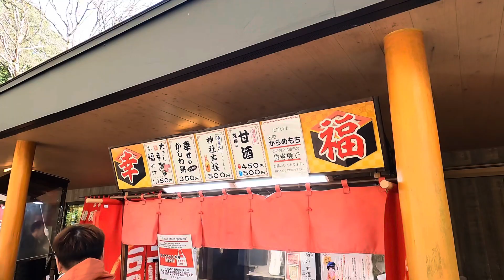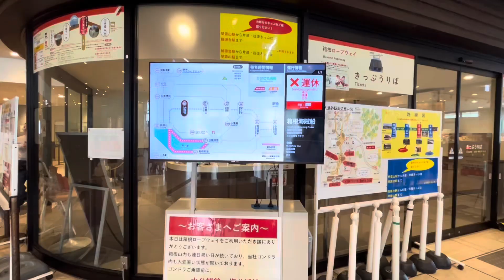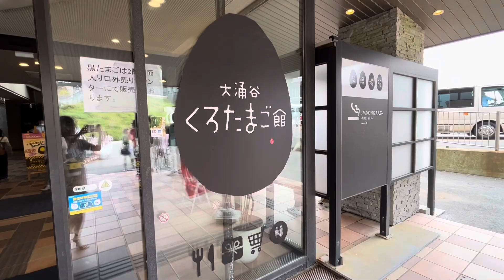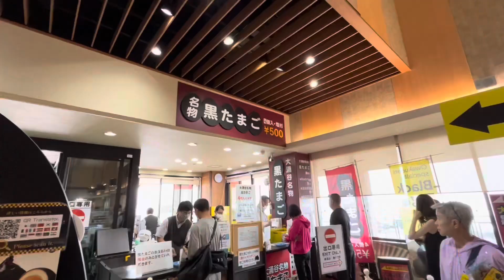Hakone around Mount Fuji🗻Ashinoko/Hakone Shrine/Owakudani/Gotemba Outlet/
This time we went to Hakone & Gotemba around Mt. Fuji .introduce 5 recommended sightseeing spots.
1.Bakery & Table Hakone, where you can enjoy delicious bread and coffee with a view of Lake Ashi
2.Peaceful Torii gate on the lake of Lake Ashi(Ashinoko)
3.Hakone Shrine and Kuzuryu Shrine
4.Owakudani and souvenirs
5.Gotemba Premium Outlets and the spectacular view of Mt. Fuji .

※If subtitles are not available, please turn on the subtitle button to watch the video.

[Chapter]
00:00 Lake Ashi(Bakery & Table Hakone)
03:16 Hakone Shrine
06:29 Owakudani
10:20 Gotemba Premium Outlets